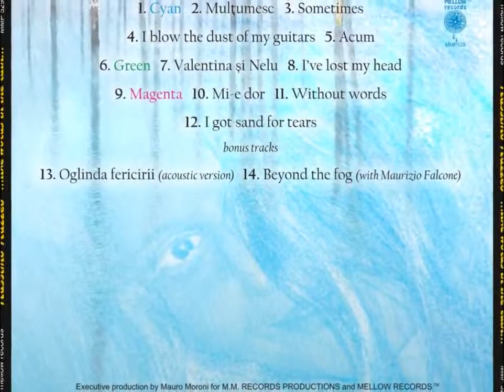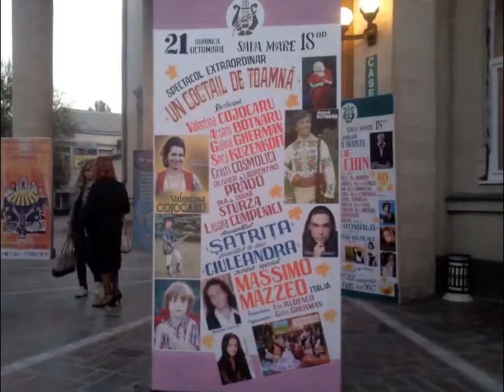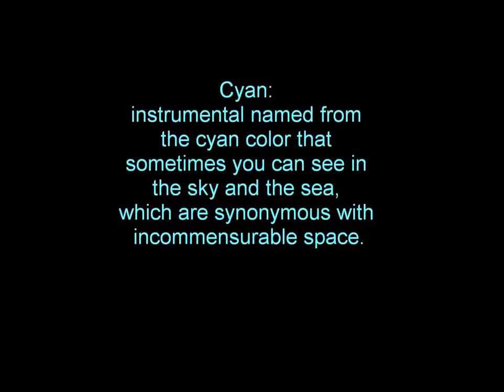MASSIMO MAZZEO - Cyan - album: "...like words in the rain..."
from the album "...like words in the rain..." mellow records MMP529. M.Mazzeo: acoustic
guitar - L.Cumpenici: vocals. LINE-UP album: Massimo Mazzeo: lead & backing vocals,
harmonica, acoustic & electric guitars, bass - Liusea Cumpenici: lead & backing vocals
with Mauro Gaspa: keyboards (tracks 1,10,12,13) Silvano Sibona: drums (track 12)